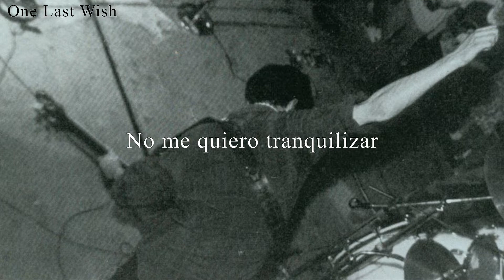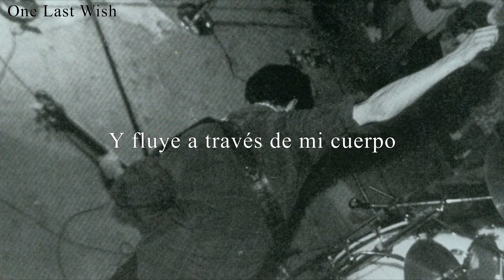One Last Wish ~ One Last Wish (sub esp)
Banda: One Last Wish

Álbum: 1986

letra:
I don’t want to reassure
What I want to condemn
Complicity comes by so easy it scares me
It's second nature to man
Just look what they're calling living this year
Just look what it wears
Second hand it makes no demand
While I hold what’s most precious to me
As it falls

But this is mine
This is my last wish
Well I feel my hands
Ready to motion no more
Yeah this is mine
This is my one last wish
And I trust this like an instinct

And it flushes through my body
Settles into my hands
Doubled up with intention like wire
I only want to descend
Like the rain
Like the rain when it comes
Leaving nothing to waste
And pinch myself to say yes
I give it I give it I give it up

I said
I said I do

And I do